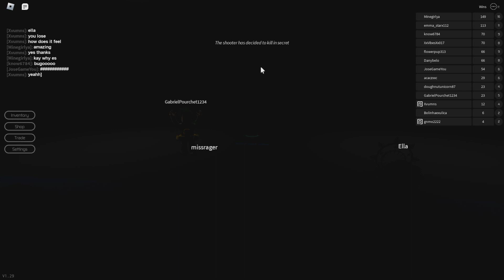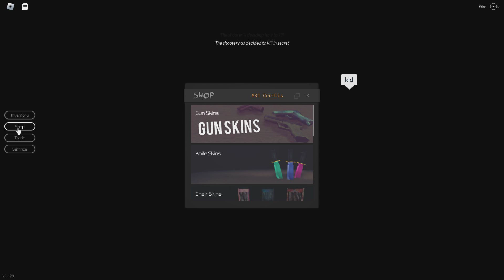BREAKING POINT GAMEPLAY/REVIEW